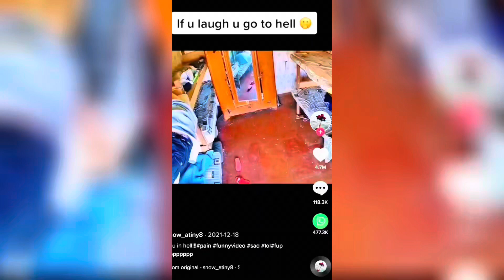MEGA COMPLICADO DO ITALIANINHO 04/10/2023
🚨 LINKS IMPORTANTES 🚨